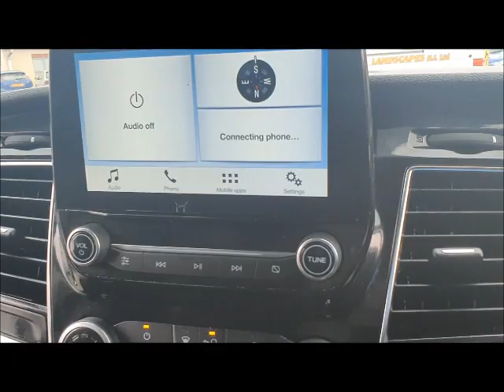FORD TRANSIT CUSTOM 300 LIMITED- Top Gear Motors Walkaround